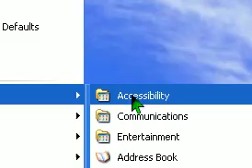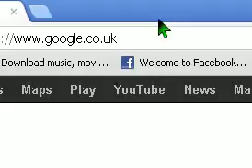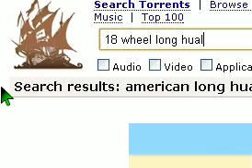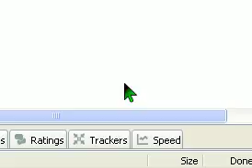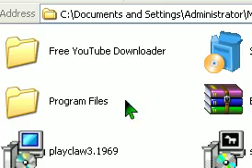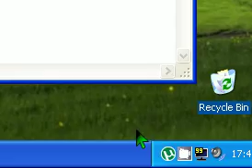How To Download 18 wheels of steel: American Long Haul Free [Torrent] [Updated Link]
Hello YouTube I Will Be Showing You How To Download 18 wheels of steel: American Long Haul.

I Do Not Take Credit For This Upload It Was Uploaded By:csdx